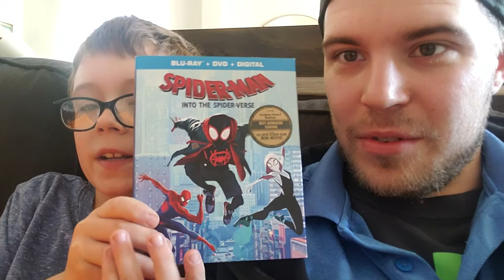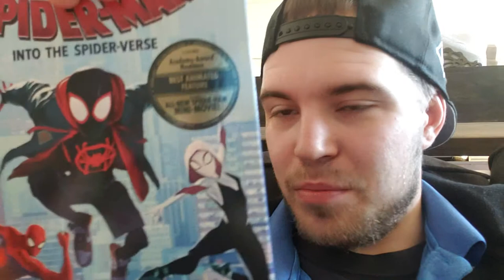2019 Kids Choice awards review/reaction from an adult and child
In this video we break down the 2019 KCA's. Let us know what you thought of them. :)